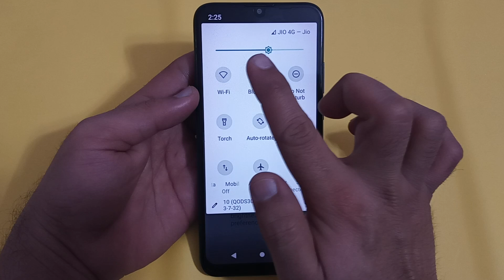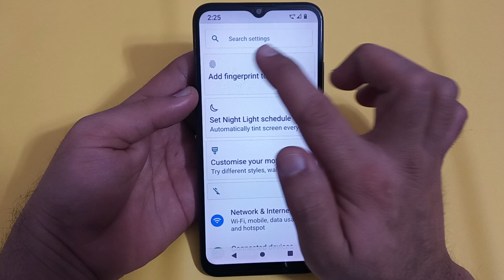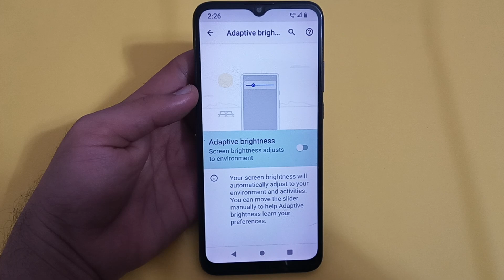adaptive brightness setting Lava Yuva Pro, how to disable adaptive brightness in Lava Yuva Pro